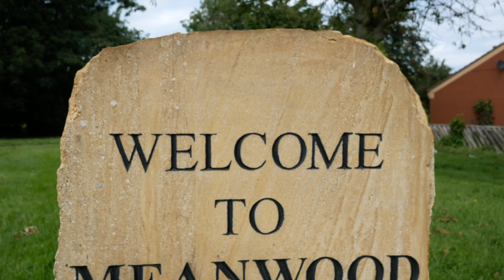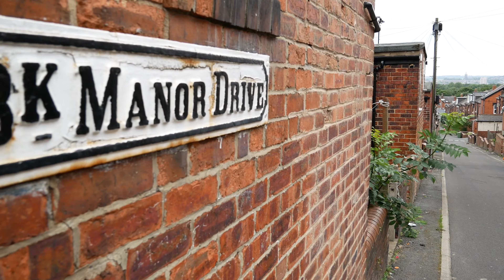Boyski RLR - On The Road [Music Video]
BrotherHood Records Presents
Boyski RLR - On The Road (Single)

Edited By - @FilmedByThem